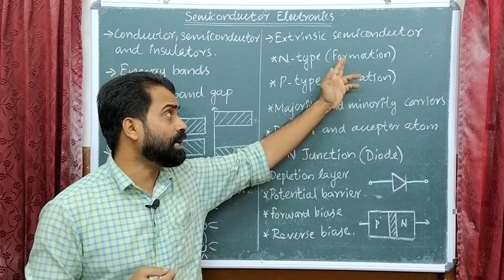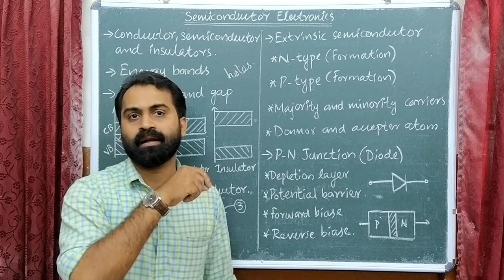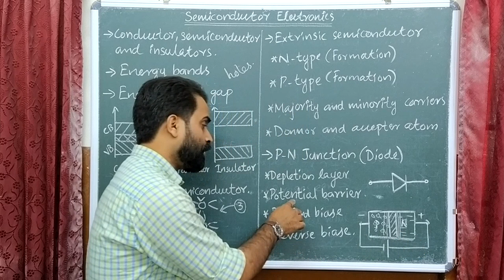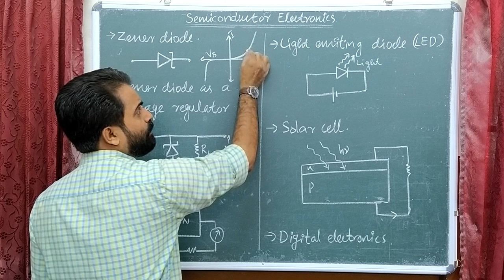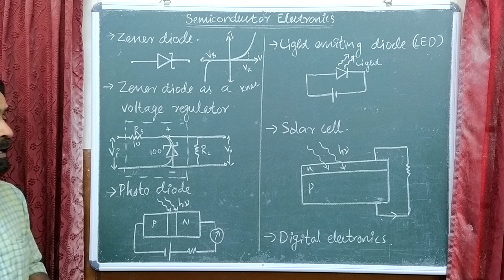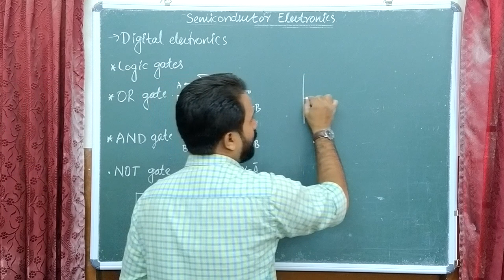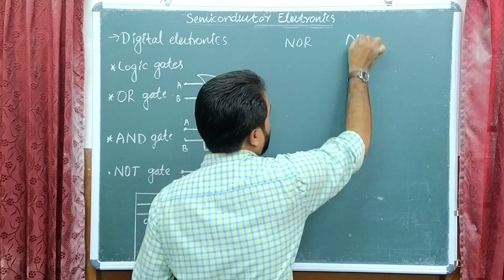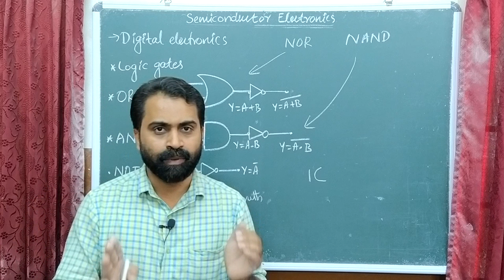PLUS TWO PHYSICS REVISION:CHAPTER 14 (Part-2) | SEMICONDUCTOR ELECTRONICS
Prepared by Mohammed Salah K P for HSS Reporter